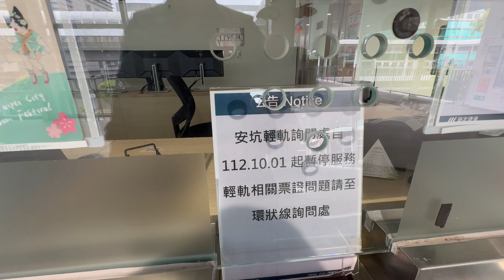新北捷運 安坑輕軌 十四張站 「花見 2024 新北蒔花好綻 櫻花季 新北捷運一日票 50元 NEW TAIPEI METRO One Day Pass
2024.2.7 新北捷運 安坑輕軌 十四張站 「花見 2024 新北蒔花好綻 櫻花季 新北捷運一日票 50元 NEW TAIPEI METRO One Day Pass